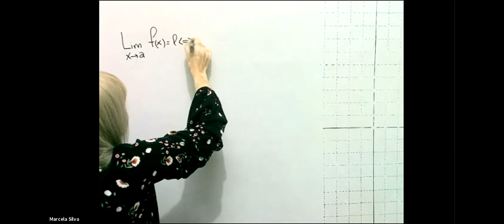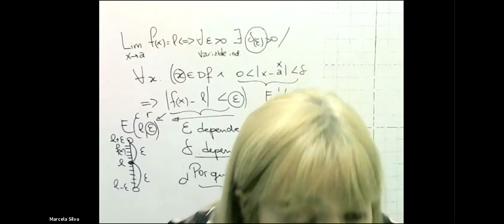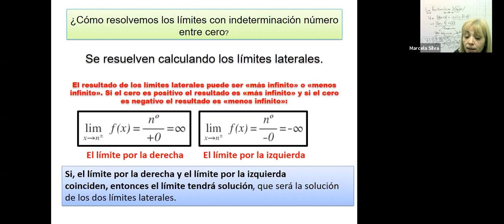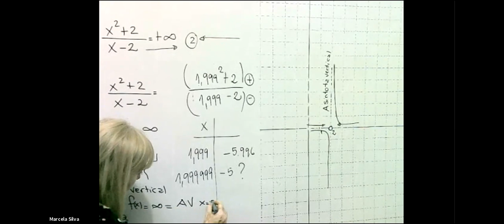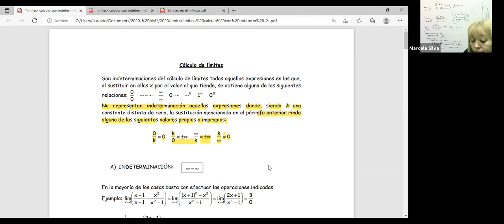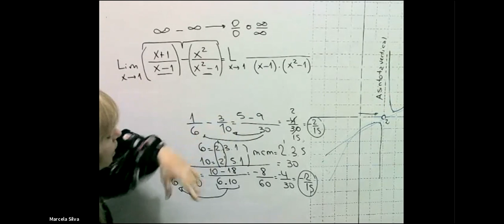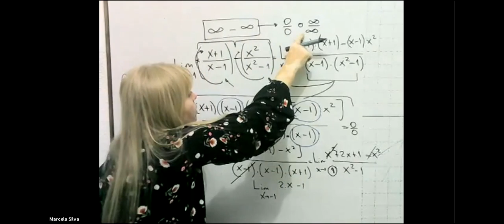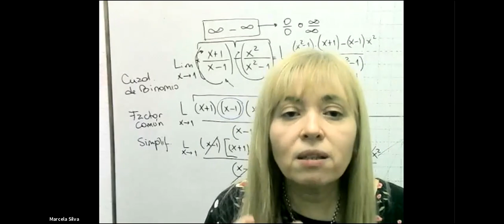IEM 1ro 26Jul 20:57 | 1ro Año de Ingeniería Electromecánica | UTNLaRioja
IEM.1ro | 1ro Año de Ingeniería Electromecánica | UTNLaRioja